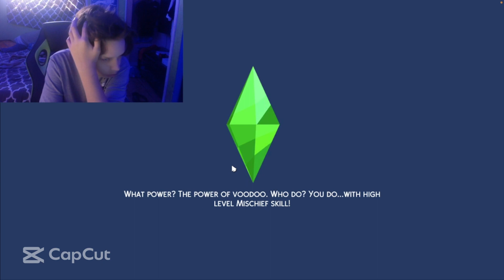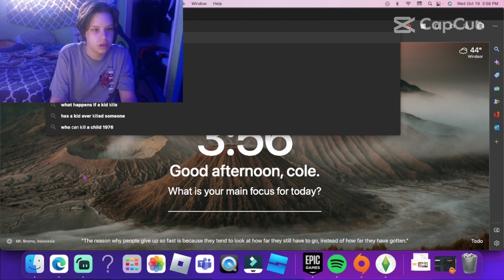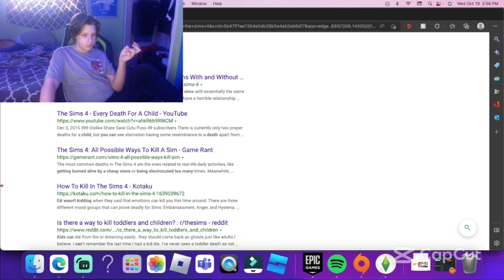I BECAME A KILLER IN THE SIMS 4 PART 2